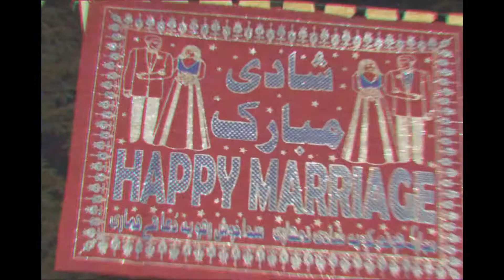Fahad Hussayn | Fashion Film | A Project by WinningGO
WinningGO is a one-stop business solution that architects your brand and transforms your market standing by providing enhanced and multidimensional Advertising, Digital Marketing and Business Automation Services.

Let Us Observe | Design | Engage | Reflect | Reinforce

Regards,
Team - WinningGO
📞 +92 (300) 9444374